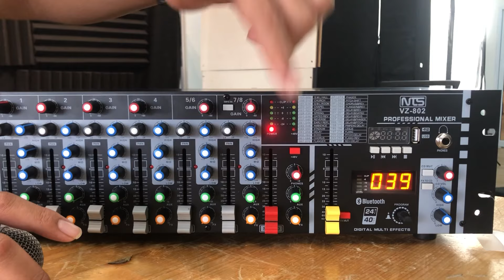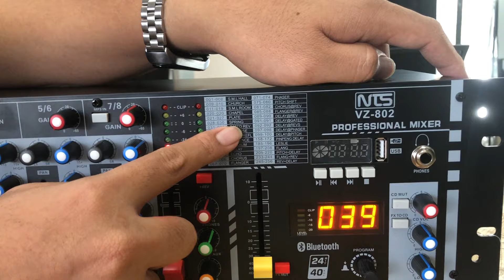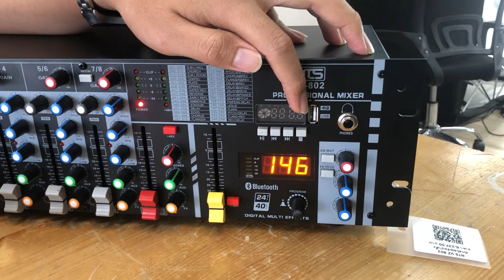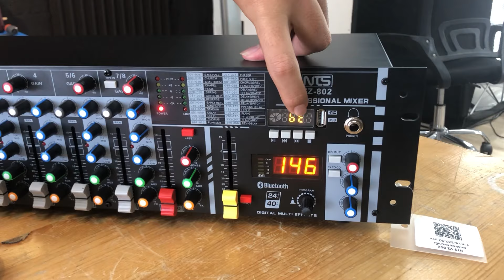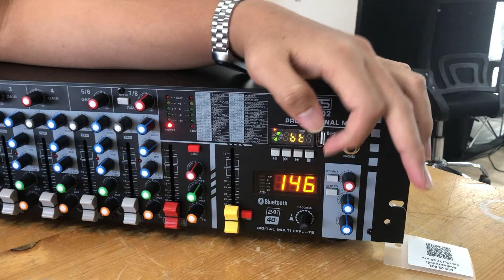รีวิวตามคำขอ มิกเซอร์หน้าตั้ง l NTS VZ 802